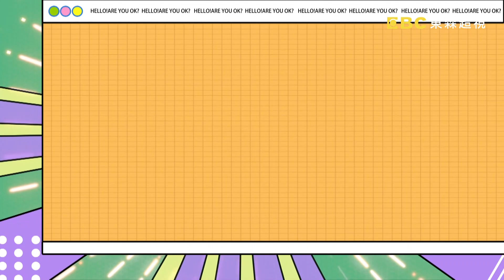【哈囉你有事嗎 EP28】認真幫忙遭控騷擾 親密舉動嚇壞沈玉琳？！週一至週五 晚間9點｜東森超視33頻道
來賓:大飛、Julie、羅巧倫、安乙蕎、珮薰
凡事不要太認真，有些事當你認真了就會輸得很慘?!Julie建議朋友當白馬王子求婚，沒想到對方真的相信，騎馬大鬧夜市搞烏龍?!大飛被朋友推薦轉運法，去公園找樹抱，竟然不幸被晨跑的廠商業務看到，害他連代言都丟了?!羅巧倫認真相信神明護體，堅持要低價買房，導致後來想要的房子被別人買走?!安乙蕎聚會巧遇學長，相信他幫忙照顧喝醉閨密，但隔天閨密卻說她被學長上下其手?!珮薰跟朋友說看到跟她老公長得好像的人摟著妹仔，卻讓朋友搞到要鬧離婚?!還有什麼因為太過認真而造成的衰事，都在超視33頻道每晚九點，沈玉琳、許維恩主持的「哈囉你有事嗎？」